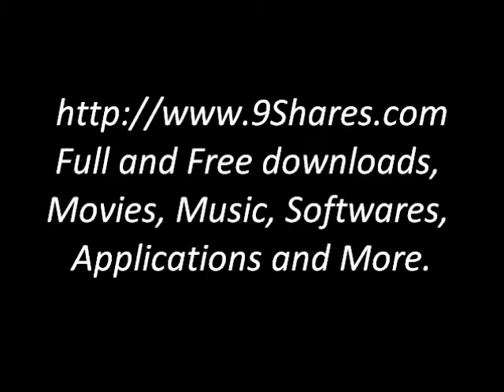Funny Animals2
Funny Animals, Funny Crow, Funny ADS